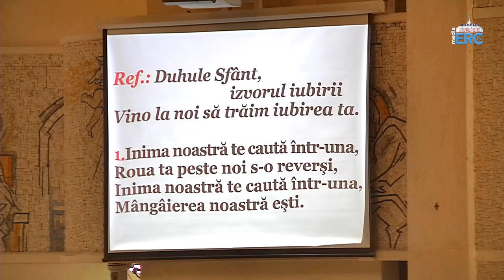Ep. Iosif Păuleț: Prima cateheză de Advent (28 noiembrie 2019)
Iași (catedrală): Prima cateheză a PS Iosif Păuleț, dedicată Anului Sfintei Liturghii (28 noiembrie 2019)
Mai multe, aici: